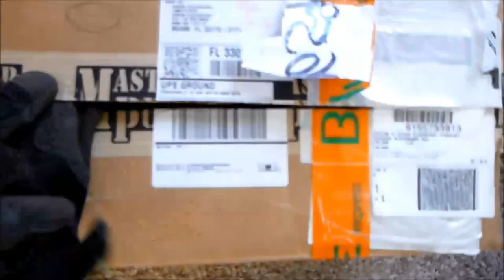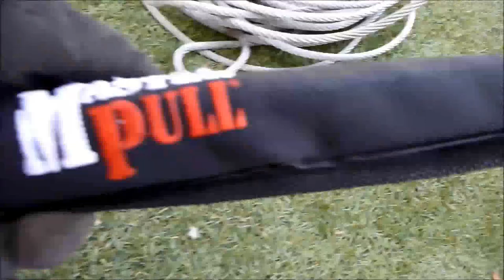Cuerda sintética para winche, Master Pull en un FJ Cruiser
Cuerda de winche sintetica Master Pull, fabricada de amsteel. Tamaños adecuados para cambiar la cuerda de acero en la pagina web de Master Pull